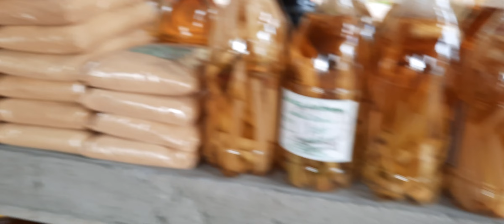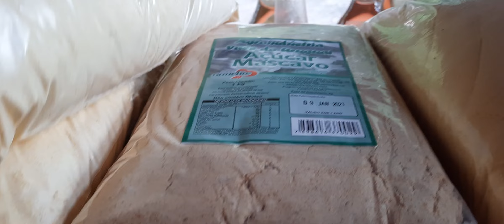ARTESANATOS E ALIMENTOS NAS BARRACAS NA BEIRA DA ESTRADA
Olá! Aqui no vídeo você vai ver um pouco dos artesanato e alimentos que são vendidos nas lojas e barracas na beira da estrada no Rio Grande do Sul, quase na divisa com Santa Catarina.